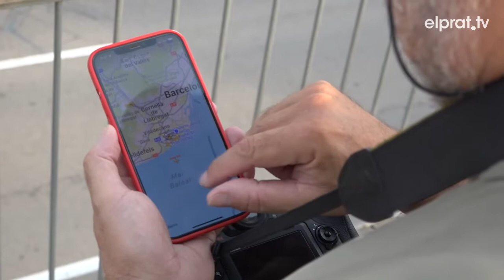L’spotting, una afició que torna a aixecar el vol amb la recuperació del trànsit aeri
L’aeroport del Prat és durant aquests dies de més trànsit aeri un atractiu no només per les persones que fan turisme sinó també per aquelles que s’anomenen SPOTTERS. Ens referim a una afició que combina la passió per la fotografia i per l’aviació. I El Prat compta amb diversos punts privilegiats per aquesta pràctica.